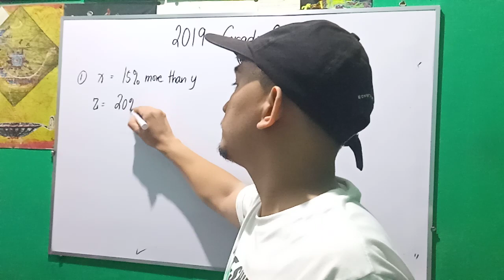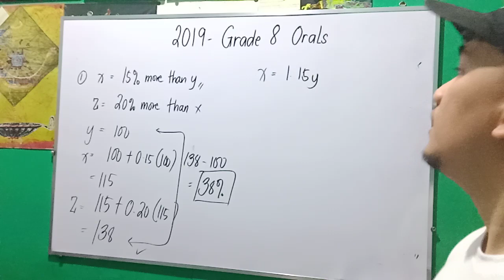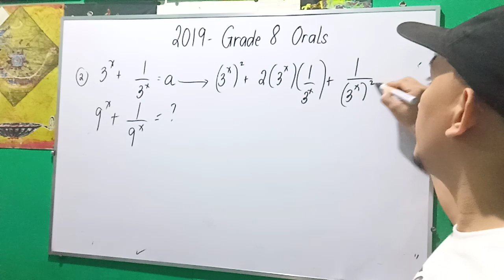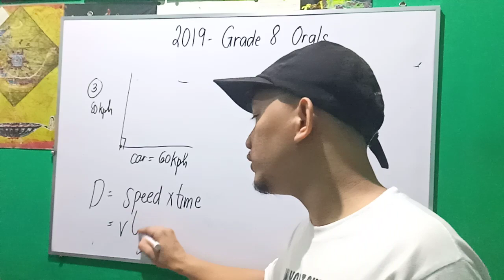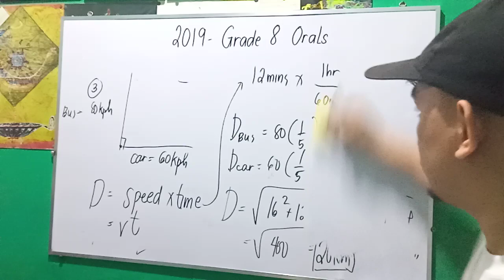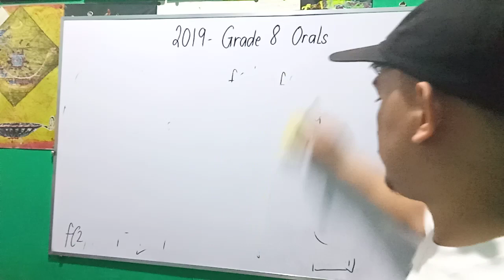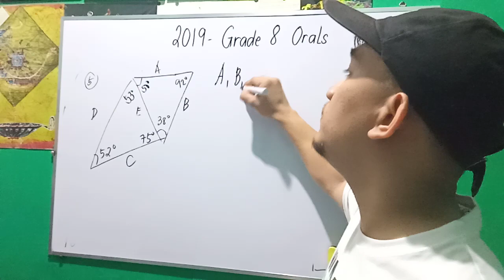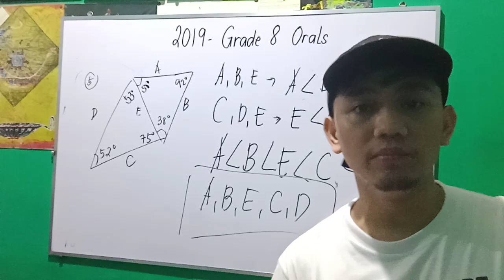2019 - Grade 8 MTAP Math Challenge Division Orals (Difficult Round)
Difficult Round Questions of the 2019 Grade 8 Math Challenge Orals